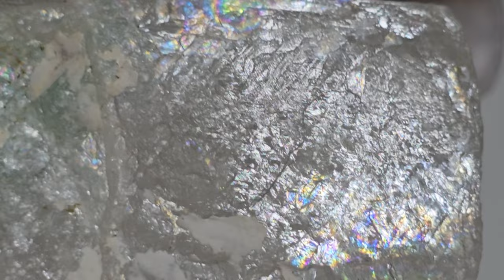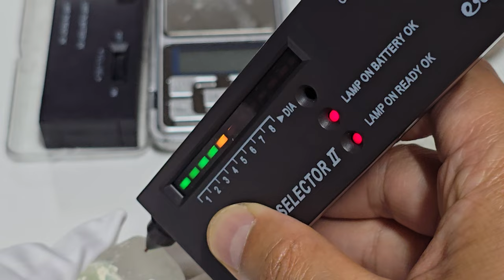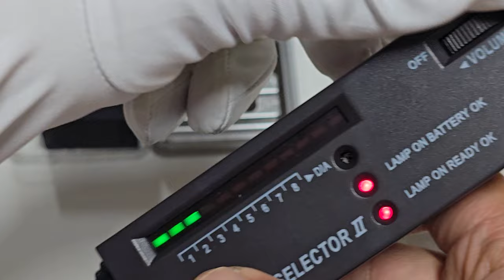[속보] 포항 공룡 다이아몬드 해변 크리스탈다이아몬드 387ct 발견 crystal transparent diamond at Pohang Dinosaur Diamond Beach.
[속보] 포항 공룡 다이아몬드 해변에서 크리스탈 다이아몬드  99퍼센트 387ct이 드디어  발견되었습니다.  이것은 차원이 다른 투명도를 지니고 있습니다. 이미 예지한 것처럼 포항에서 크리스탈 투명도가 기존 다이아몬드처럼 맑고 투명한 다이아몬드가 나올 것을 알려왔습니다. 결국 발견되었습니다. 최초 발견자가 된 것에 대해서 감사드립니다. 보시는 것처럼 투명도와 빛 그리고 반짝이는 것이 기존과는 레벨이 다르다는 것을 알게됩니다. 아쉬운 것은 여러갈래로 금이 가서 실제로는 컷팅을 하면 50캐럿정도로 줄어들 것 같습니다. 이것은 백화현상의 이물질만 제거하고 이 자체로 보존하고 소장하는 것이 더욱더 가치있을 것 같습니다. 아름다운 다이아몬드의 은갈치색이 그냥 보아도 누가보아도 다이아몬드라고 여겨질 것입니다. 이제 기존 다이아몬드의 태생의 비밀이 킴벌라이트의 지식만 가지고 있다가 공룡이 다이아몬드를 만들어낸다는 것이 과학적인 사실로 증명되고 또 확정되었습니다. 이제 다이아몬드의 생성과정이 모두 있는 포항 공룡 다이아몬드 해변은 마치 황금알을 낳는 거위처럼 석회암과 어우러져서 계속 지하에는 다이아몬드가 찌고 있을 것입니다. 하지만 동화속에 황금알을 많이 얻고자 원소스인 해변의 돌들을 무작위로 수거해 가는 것은 마치 거위 배속을 가르는 행위와 같아서 아름다운 큰 것을 잃게될 것입니다. 따라서 이 포항 공룡 다이아몬드 해변에 있는 돌들은 향우 적절한 시간을 거쳐서 찌고 익도록 보호와 발전이 균형잡히게 이루어져야 할 것이며, 결코 탐욕이 있어서는 안될 것입니다. 하루속히 전 세계에 유래가 없는 이 가치있는 해변을 망가뜨리는 행위를 삼가해야 할 것이며 원소스인 공룡 화석이 돌화석으로 바뀌어 있는 공룡 무덤 또는 공룡 매장지인 이 곳을 잘 관리해 나가야 할 것입니다. 향후 이 크리스탈 다이아몬드의 크기가 100배에서 1000배사이의 것이 발견될 것임을 상상해 봅니다. 틀림없이 누군가는 제가 아니더라도 이곳 포항에서 발견하게 될 것입니다. 하지만, 잊지 마시기 바랍니다. 발견자는 자신의 힘으로 발견한 것이 아니다는 것을... 기존 선배가 엄청난 희생을 하고 기록한 기록물을 통해서라는 것을... 그리고 하늘에서 허락하지 않으면 발견할 수 없다는 것을...만일 찾게 된다면 겸손하게 예의를 갖추시길 바랍니다... 가치있는 다이아몬드는 희한하게도 순수한 눈이 있는 분이 찾는 다는 것을...

포항 공룡 다이아몬드 공원에 오신 것을 진심으로 환영합니다!!!

다이아몬드카페 광협보석갤러리카페 한국광협보석감정원 앵두금성분분석소 대표 박현철
[Breaking News] A 99% 387ct crystal diamond was finally discovered at Pohang Dinosaur Diamond Beach. This one has a different level of transparency. As predicted, we had already reported that a diamond with crystal transparency as clear and transparent as existing diamonds would come out of Pohang. Finally, it was discovered. Thank you for being the first to discover it. As you can see, the transparency, light, and sparkle are on a different level than before. What is unfortunate is that it is cracked in several directions, so if it is actually cut, it will probably be reduced to about 50 carats. It would be more valuable to remove only the foreign substances of the efflorescence phenomenon and preserve and collect it as it is. The beautiful silvery color of the diamond will make anyone think it is a diamond just by looking at it. Now, the secret of the birth of existing diamonds, which was previously known only through the knowledge of kimberlite, has been scientifically proven and confirmed that dinosaurs create diamonds. Now, Pohang Dinosaur Diamond Beach, where the entire process of diamond creation takes place, will continue to be buried underground, like a goose that lays golden eggs, in harmony with limestone. However, in a fairy tale, randomly collecting stones from the beach, which are the original source, in order to get a lot of golden eggs is like cutting open the goose's stomach, and you will lose something beautiful and big. Therefore, the stones on this Pohang Dinosaur Diamond Beach should be protected and developed in a balanced way so that they can be steamed and ripened over time, and there should never be greed. We should refrain from destroying this valuable beach, which has no precedent in the world, as soon as possible, and we should properly manage this place, which is a dinosaur graveyard or dinosaur burial site where the original source, dinosaur fossils, have turned into stone fossils. I imagine that in the future, one 100 to 1,000 times the size of this crystal diamond will be discovered. Surely, someone, even if it is not me, will discover it here in Pohang. But, please do not forget. The discoverer did not discover it with his own power... through the records that his predecessors made with great sacrifices... and that he could not have discovered it without heaven's permission... if you do find it, please be humble and polite... strangely enough, valuable diamonds are found by those with pure eyes...

We sincerely welcome you to Pohang Dinosaur Diamond Park!!!

Diamond Cafe Gwanghyup Gem Gallery Cafe Korea Gwanghyup Gem Appraisal Institute Cherry Gold Analysis Lab Representative Park Hyeon-cheol

* 주의사항 : 댓글을 다시는 분께 반드시 주의사항을 읽어보시고 댓글을 다시기 바랍니다. 이곳은 자신의 생각이나 의견을 토의하거나 주고받는 공간이 아닙니다.  이 채널은 광협  홍보채널입니다. 동시에 공익을 위해서 교육적인 부분이 있을 경우 들어보지 못했던 내용들을 공개적으로 소개한 영상이 대부분입니다. 많은 시간과 공을 들여서 만든 것입니다. 따라서, 조롱과 비난 야유 그리고 모르면서 아는 척하고 말을 함부로 하는  악성댓글은 모두 영업방해와 명예훼손에 해당됩니다.  마치 롯데리아 매장에서 사람들이 많이 왔다갔다 하는 곳에서 떠들석하게 햄버그가 햄버그가 아니다고 고함치는 것과 같은 행위이기 때문에 매우 심각하고 엄격하게 다룰 것입니다. 의문이 나는 점은 공식블로그와 이곳 채널에 이전 데이타를 찾아보시면 거의다 있습니다. 따라서 불필요하게 시간을 낭비하는 의심을 방조하거나 의심을 불러일으키는 방해행위는 삼가해주시길 당부드립니다. 교묘한 방해 악성댓글은 모두 캡쳐되고 있으며, 추후 언론에 인터뷰할 때 이런 일이 있었다고 말하면서 본인들이 한 대화 내용은 모두 때가되면 공개될 것입니다... 몰라서 그랬다고 저희에게 눈물로 사과한 사람이 한두명이 아닙니다.  자신의 한번의 잘못된 행동으로 말미암아 저희는 그동안 수억대의 피해를 입어왔기에,  판례로 천문학적 피해 손해배상과 함께 사람들 앞에서 공개 사과를 하게될 것입니다.  댓글은 정중하게 예의있게 부탁드립니다...^^...